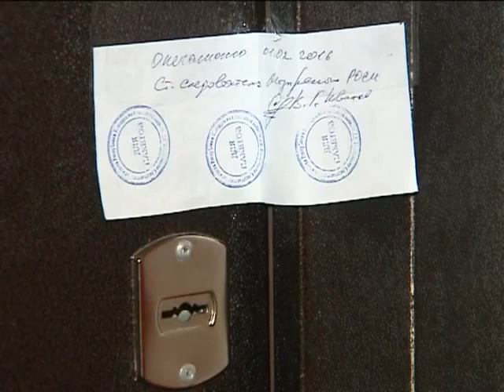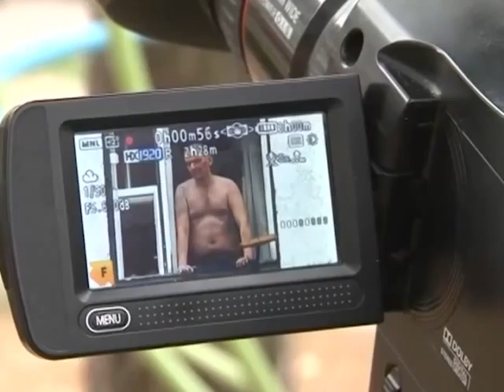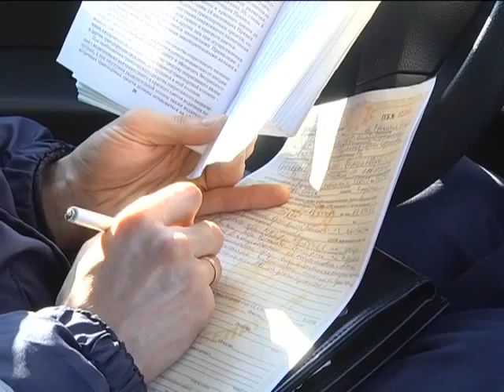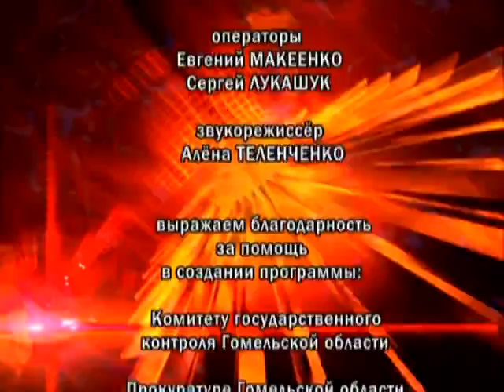31 03 2016 Де факто